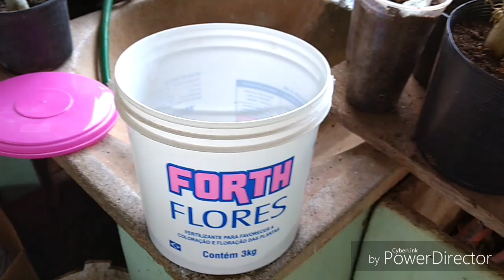Demonstração do uso do FORTH FLORES.